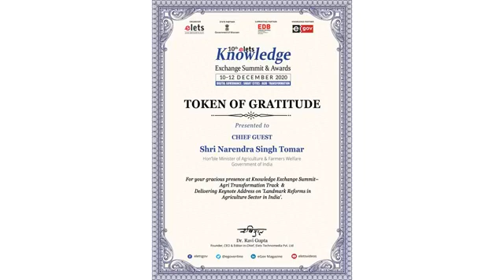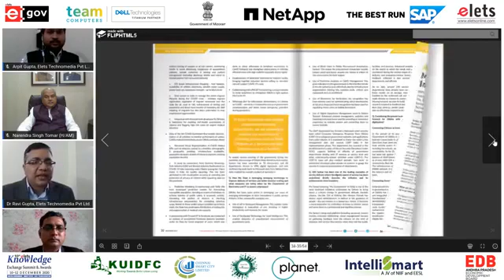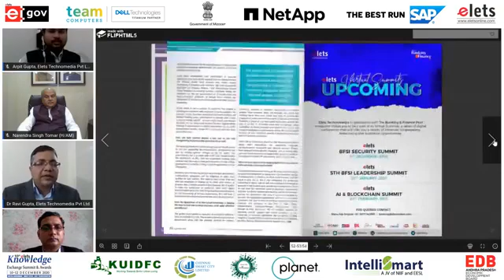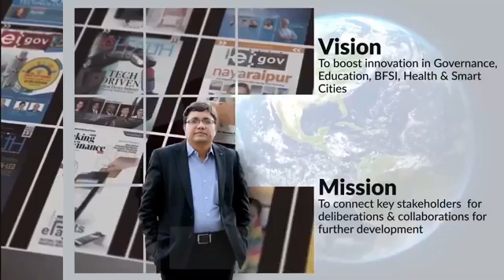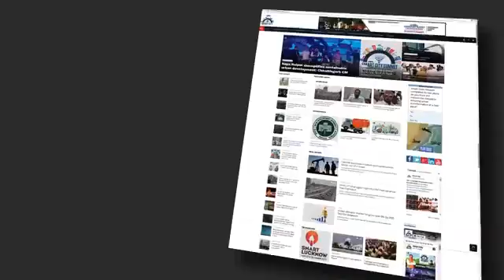10th Elets Knowledge Exchange Summit & Awards